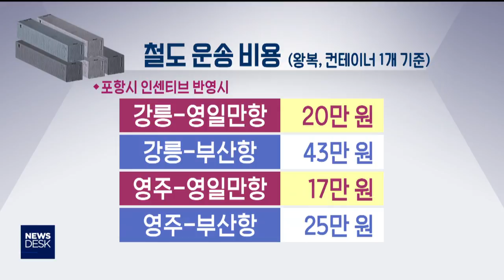영일만항 인입철도 9월 준공 예정-이규설[포항MBC뉴스]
◀ＡＮＣ▶
항만 활성화의 기폭제가 될
영일만항 인입 철도가 올 하반기에
개통될 예정입니다.

공사가 어느 정도 진행되었고
인입 철도가 개통되면
어떤 효과가 기대되는지
이규설 기자가 중간 점검했습니다.

           ◀ＥＮＤ▶

나지막한 언덕 밑 터널을 지나
항만 깊숙한 곳까지 철길이 이어집니다.

바다 옆으로 시원스레 뻗은 레일 위에서
굴삭기가 분주하게 흙을 퍼나릅니다.

총 연장 9.2km로 KTX 포항역에서
흥해읍 영일만항을 연결하는 인입철도
공사 현장 입니다.

투입된 공사비는 2,600억원!

포항 지진과 예산확보 지연 등의  문제로
준공이 1년 가량 미뤄졌습니다.

(스탠덥)"현재 공정률은 93% 입니다.
노반 공사는 대부분 끝났고 전력과 통신공사가 일부 남아 있는 상황입니다"

◀ＩＮＴ▶
김진규 사장 /포항영일만신항 주식회사
"금년 6월이 되면 공사가 거의 마무리될 겁니다 그 이후 약 3개월 동안의 시범운영을 통해서
최종 준공이 될 것으로 알고 있습니다"

특히 오는 2021년  동해중부선 전 구간이
개통되면 인입철도의 파괴력이 드러날 것으로
예상되는데,

c.g)강릉에서 포항 영일만항까지 철도 물류비는
부산항과 비교해 절반에 불과하고
경북 내륙에서 영일만항으로 오는 물류비도
지금보다 훨씬 경쟁력을 갖게 됩니다.

강원도 강릉과 동해, 경북 영주에
수출 화물을 취급하는 기업들이 몰려 있어
대폭 낮아진 물류비는 영일만항 물동량 확보에
큰 도움이 될 것으로 기대됩니다.

  ◀ＩＮＴ▶강명수/포항대학교 교수
"철도운송 중량화물 유치에 청신호가 켜질 것입니다 아울러 물류비와 해상운임 경쟁력 확보로 영일만항이 대북방교역 복합운송을 위한 전초 기지로 도약할 수 있습니다"

인입철도가 개통되면
영일만항 물동량의 대부분을 차지하고 있는
'우드팰릿'의 물류비가 크게 내려가는 효과가 있어 항만 활성화와 안정적인 물동량 확보에
큰 도움이 될 것이라는 분석입니다.

mbc뉴스 이규설입니다.